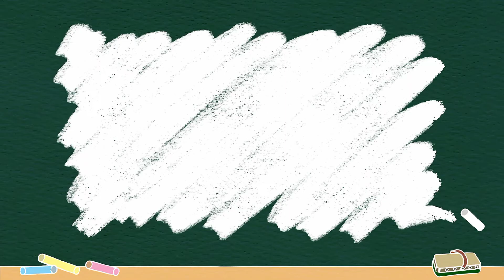انشودة العصفور الطليق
اناشيد الدرجة الاولى